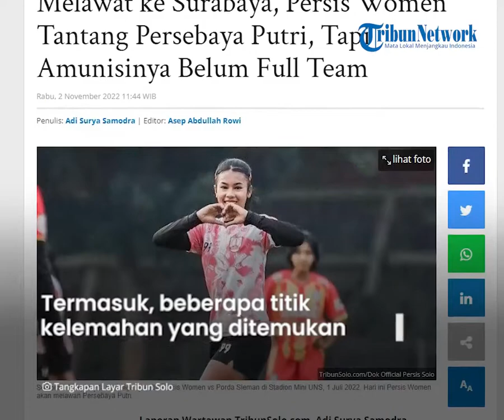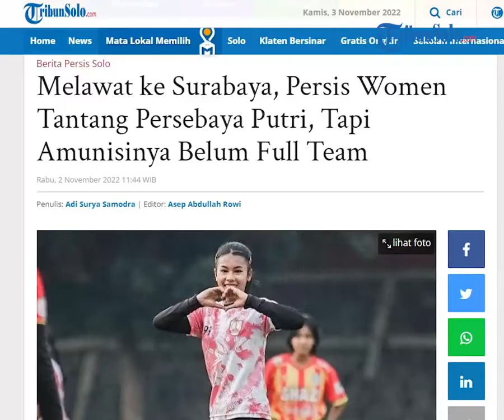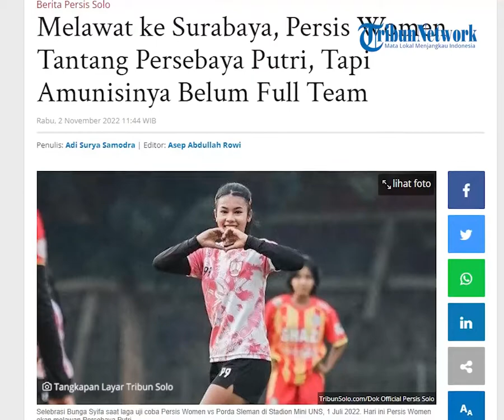Persis Hari Ini: Persis Women Melawat ke Surabaya, Tantang Persebaya Putri di Laga Uji Coba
TRIBUN-VIDEO.COM - Persis Women kini melawat ke Surabaya.

Skuad putri milik Persis Solo itu akan melakoni uji coba melawan Persebaya Surabaya Putri.

Lapangan Thor, Surabaya akan menjadi gelanggang laga uji coba dua klub kontestan Liga 1 Putri itu, Rabu (2/11/2022).